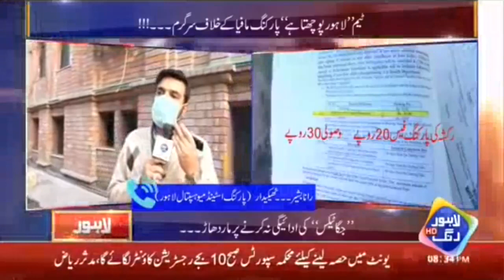Anchor Ki Parking Mafia Kay Sath Khatarnak Larai | Lahore Puchta Hai | Lahore Rang